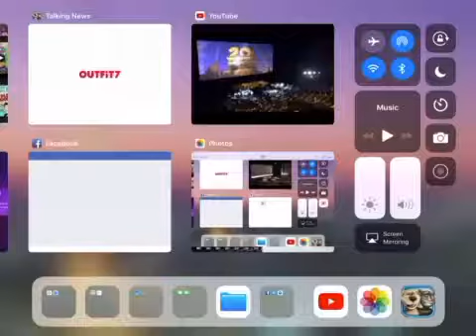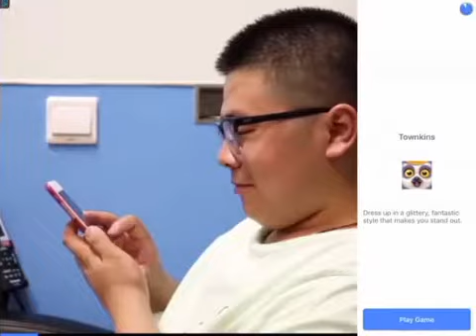Funny Bit On Red Ball 4